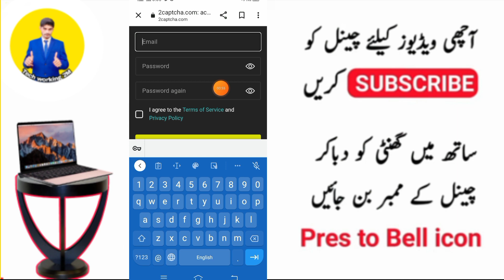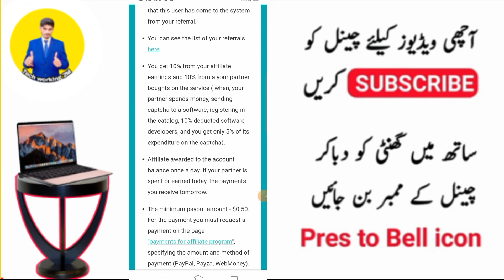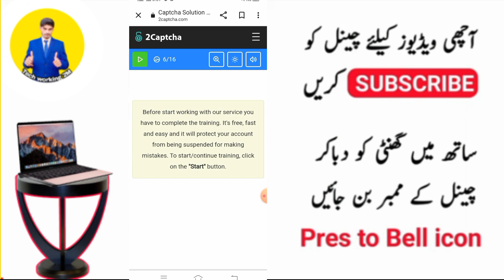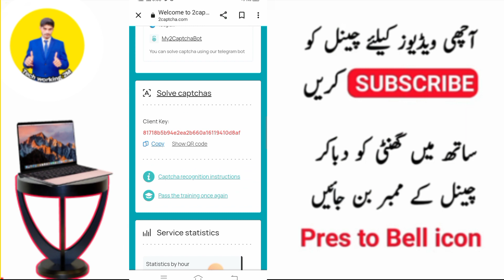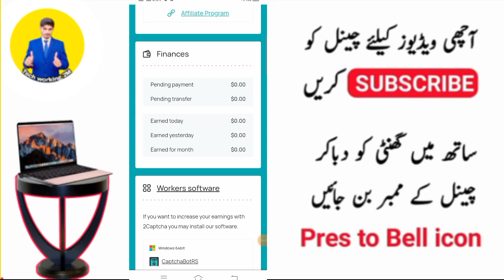Easy Captcha Typing job it home || How to make money online without investment in Pakistan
Queries solved;
Mobile Captcha Typing Job
Part Time Job it home
captcha job
Freelance Jobs
Mobile Typing Job
Captcha Typing Job 2023 Captcha Filling Job
Data Entry Work
Online Job
Typing Jobs
Online Jobs
freshers jobs
typing jobs from home
10th pass jobs
12 th pass jobs
excellent income
best part time jobs for
students
freelancer
captcha typing apps
Freelance Job
captcha filling app
captcha filling
mobile typing job from home
Typing Jobs
Online Jobs
Best work from home
Excellent income
work from home
Online erning without investment
typing jobs
typing job online without investment
2captcha account banane ka tarika
2captcha earn money withdrawal captcha withdraw
captcha typing job in pakistan easy typing job online
easy captcha-earn money captcha typing job mr how captcha typing job 2023
2captcha typing job
data entry captcha filling job
Freelance Jobs
jobs in tamil nadu Hindi